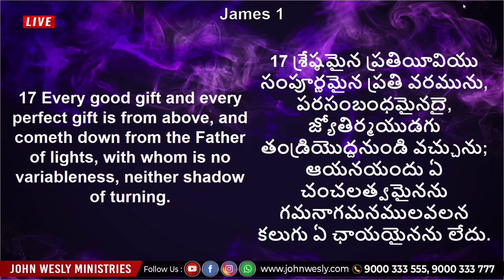నీ ప్రతి అవసరత దేవుడు తీరుస్తాడు అనే నమ్మకం నీలో ఉందా? | Sis Blessie Wesly